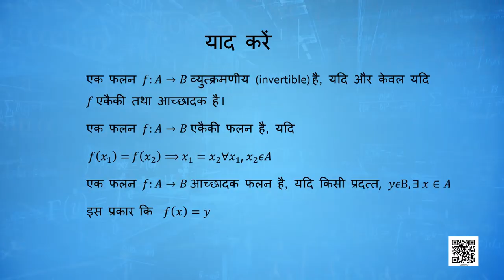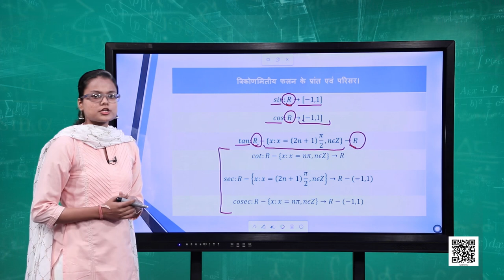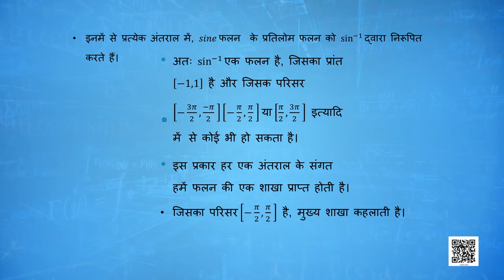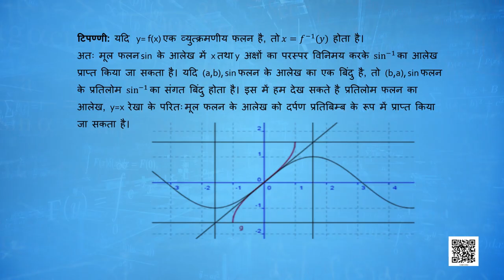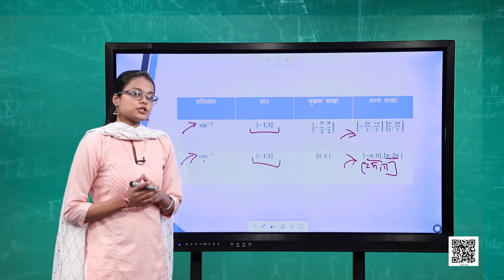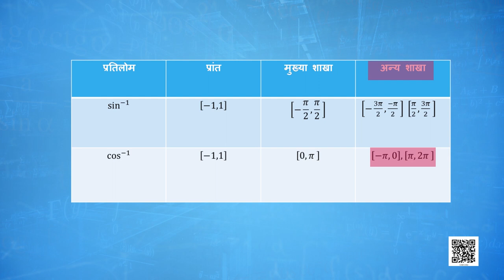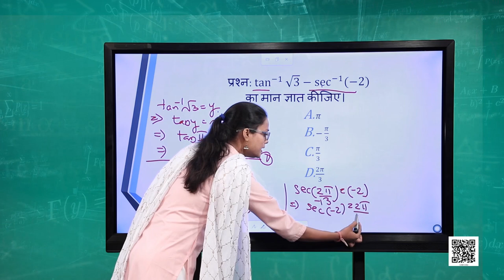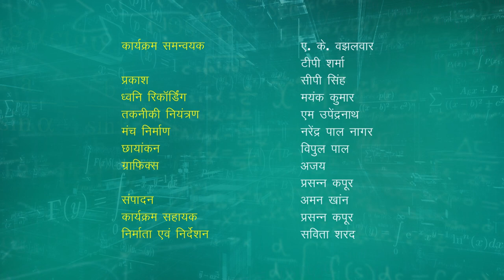पाठ 2: प्रतिलोम त्रिकोणमितीय फलन - भाग 1